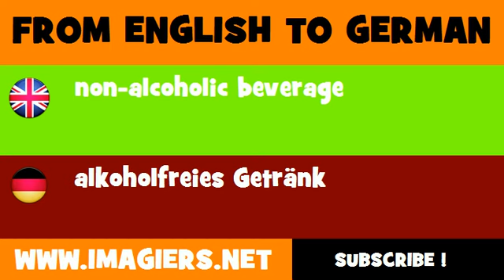FROM ENGLISH TO GERMAN = non alcoholic beverage